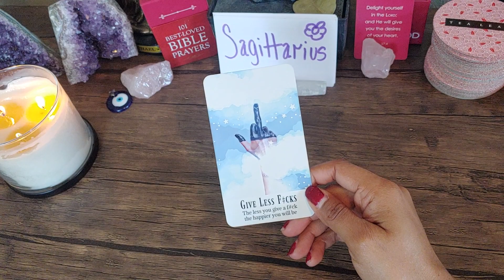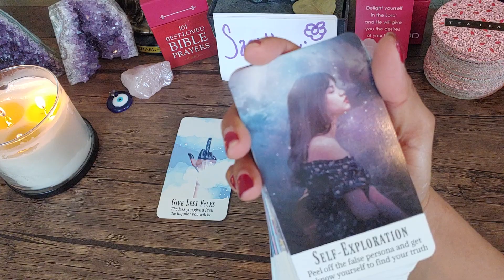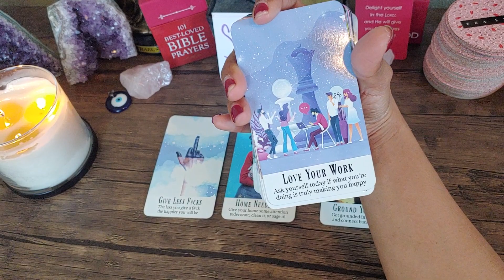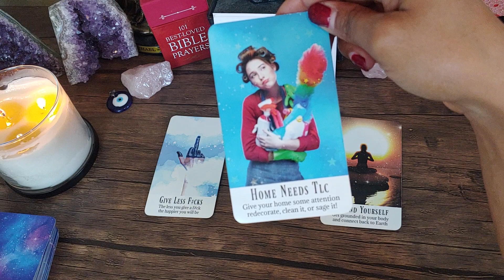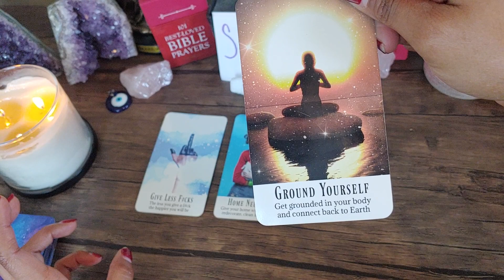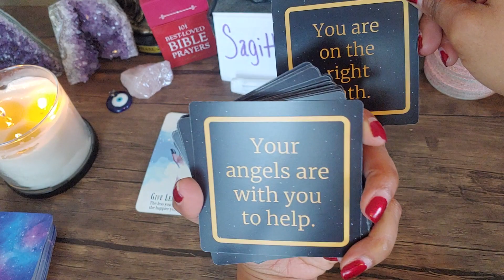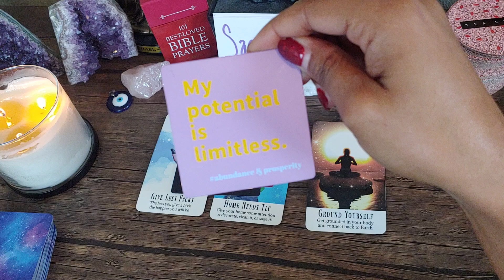Sagittarius ✨ Daily Reading 02/23/2022 ✨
🔮 Personal Readings 🔮

🔮  One Question  $22.22 Email Question

 🔮 Extra Add Question  $11.11

 🔮Personal YouTube Video $42.00 ( You may ask you to 2 Questions)

  🔮 Extra Added Question $11.11

If you're using PayPal it will be an extra $2.00 added to reading.

I accept Cash $DivineJustice444